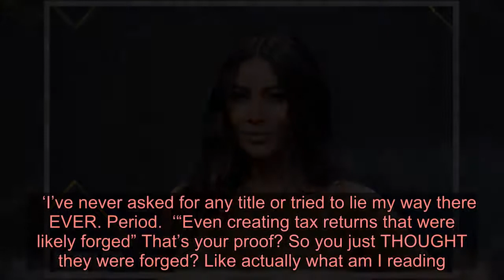Kim Kardashian ‘not billionaire’ just yet despite Kanye West’s celebrations as Forbes debunks claims